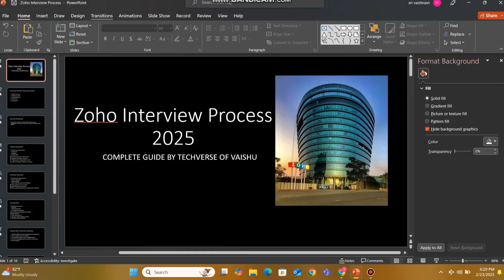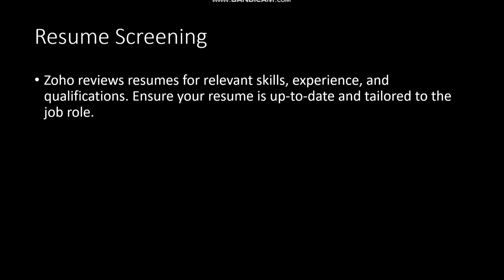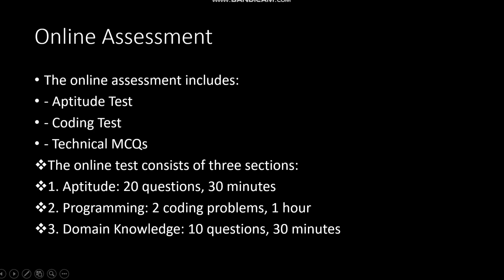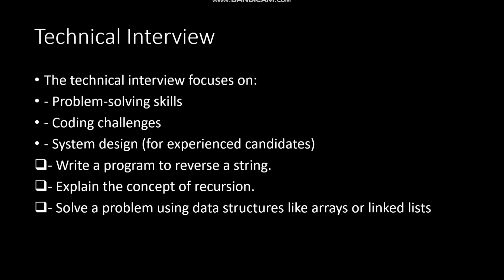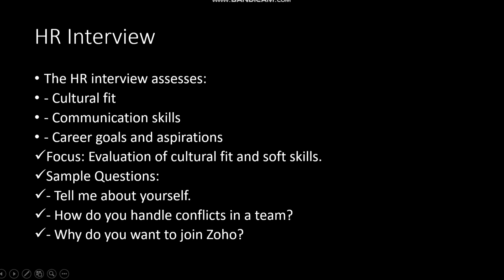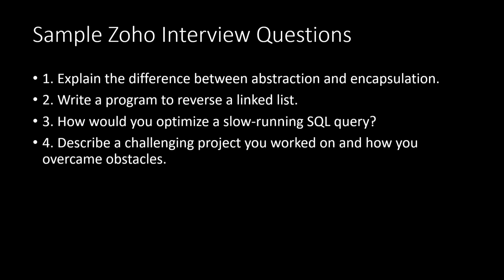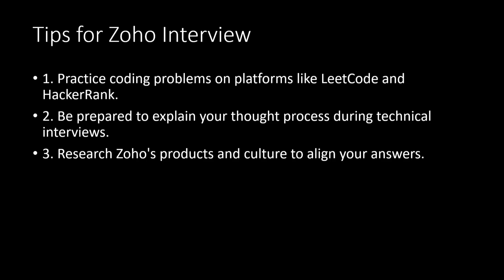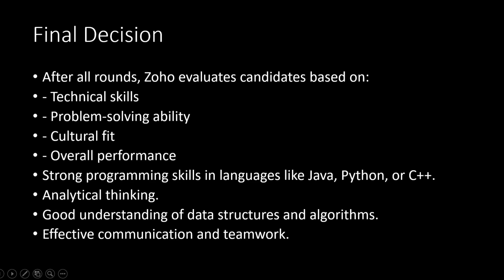Zoho Interview Process | How to Prepare for Zoho Interview Explained in Tamil 2025 | Preparation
In this video, I break down the entire Zoho interview process, sharing all the key insights you need to know before your interview with this tech giant. From the initial application stage to the final interview, I’ll guide you through each step with detailed tips and personal experiences.

Here’s what we’ll cover:

1. **Application & Screening**: Learn about the initial application process and how Zoho screens candidates for the right skills and experience.

2. **Online Coding Test**: Get ready for the technical evaluation! I'll explain the coding challenges and what to expect in this round.

3. **Technical Interview (Round 1)**: Discover the types of technical questions and problem-solving scenarios Zoho typically asks during the first technical round.

4. **Technical Interview (Round 2)**: Advanced coding, data structures, algorithms, and system design questions. We’ll go over how to prepare for this stage.

5. **HR Interview**: Find out what to expect in the HR interview, including behavioral questions, salary discussion, and company culture fit.

6. **Offer & Negotiation**: The final stage – understanding the offer process and tips for negotiation.

If you’re preparing for a Zoho interview or just curious about what to expect, this video is perfect for you. Watch till the end for some useful tips and tricks that will help you ace the interview and increase your chances of landing the job!